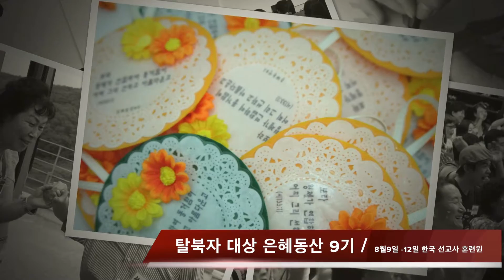061916 주일영상광고 HD